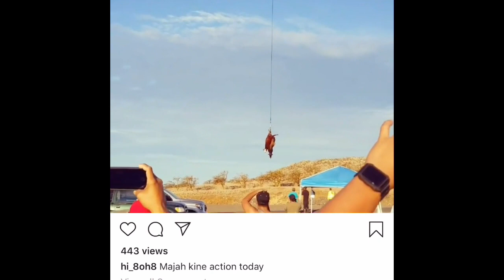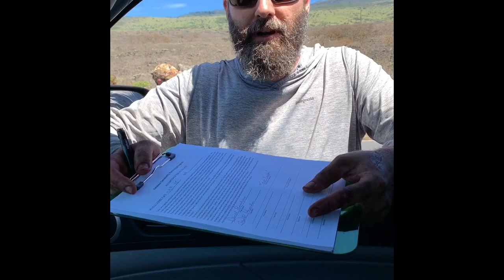KIA LLC personnel attempts to lock Lineal Descendants in Kanaio corral.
On September 22nd, the Kua Hawaii organization arrived to Auwahi Wind Farm property to observe and record details of the KIA LLC organized cattle harvest. After documenting photos and video of cattle being hoisted by one tendon via helicopter to the dirt parking lot for rendering in the dirt parking lot and under the hot sun with no shade canopy or running water. Participants were expected to render animals as quickly as possible due to the heat and swarms of red ants that problem the area where cattle were being dropped. Cattle were dropped in the dirt parking lot and there was no running water to clean tools and wash hands. This was a poorly managed cattle harvest with cattle being rigged half dead, still alive. The adrenaline alone would have surely spoiled this meat regardless of the heat and dirt that came later. The participants were instructed to use pieces of animal skin already rendered to shield the cattle they were working on while helicopters came to make secondary drops of cattle. The harvested meat is touted as supporting thousands of households across Maui and local food banks yet the meat is harvested under poor sanitation standards with no department of health oversight.

Jacob Muise and Edward Ramos locked Kua Hawaii organization in a Kanaio corral to prevent them from further investigating and determining where KIA LLC is disposing of excessive amounts of large animal carcases. Jake Muise and Eddie Ramos purposely sped up to escape from view of the Kua Hawaii organization truck and briskly jumped out of their vehicles to lock the Kua Hawaii organization members in the nearby corral refusing to set them free bound by a lock and chain. For a total of seven minutes, Jake and Eddie refused to let organization members free and taunted and terrorized them by refusing to open the gate and let them free. Eddie and Jake removed the locks once organization members started to film the attempted kidnapping episode. A police report was made regarding harassment of the Kua Hawaii organization members by Jacob Muise and Edward Ramos as the aggressors. The Department of Hawaiian Homelands continues to favor commercial leases such as KIA LLC's right of entry for the Kahikinui forest in which Muise is allowed exclusive access to the area and its subsistence natural resources which he uses for export through various means of profit including a USDA wild meat to market platform and selling waste and scraps to companies that make dog food.

The DHHL and Ka Ohana o Kahikinui (KOOK) provided KIA LLC with the right of entry to Kahikinui forest and subsequently locked hundreds of lineal descendants out of the forest preventing their substance gathering needs and rights.